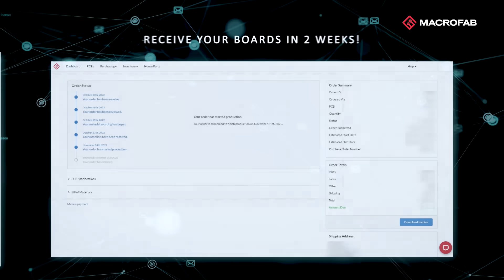Meet MacroFab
Over 50,000 engineers and 2,000+ businesses rely on MacroFab to manage their PCB design, find components, receive real-time quotes, and order custom printed circuit board assemblies completely online.